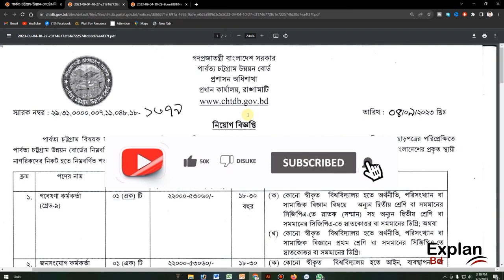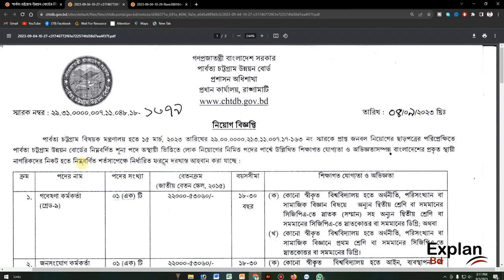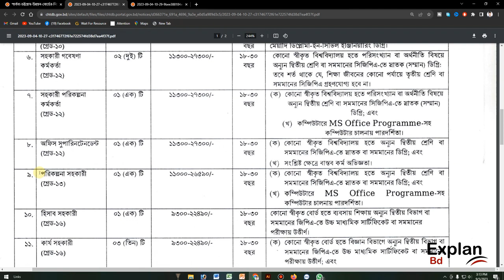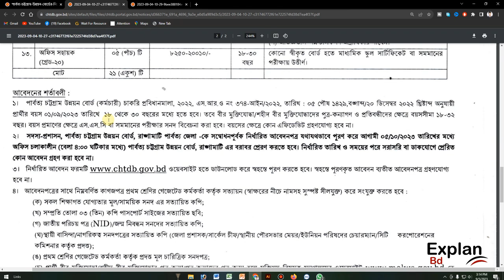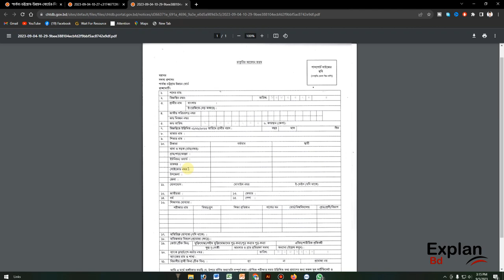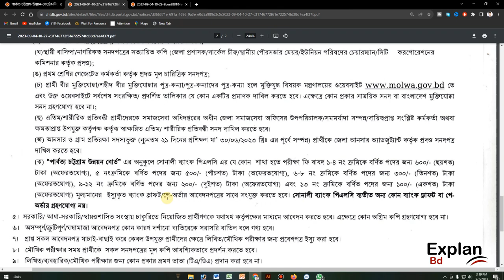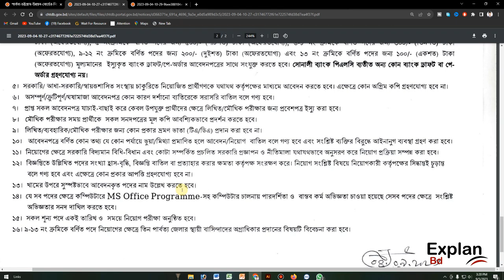পার্বত্য চট্টগ্রাম উন্নয়ন বোর্ড নিয়োগ ২০২৩ Chittagong Hill Tracts Development Board Job Circular 20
পার্বত্য চট্টগ্রাম উন্নয়ন বোর্ড নিয়োগ ২০২৩,  Chittagong Hill Tracts Development Board Job Circular 2023, CHRDB Job Circular 2023, Job Circular 2023, Govt Job Circular 2023,